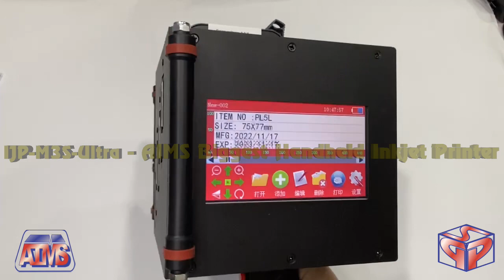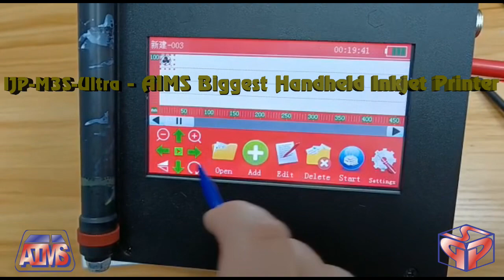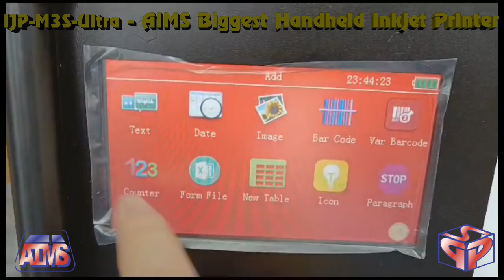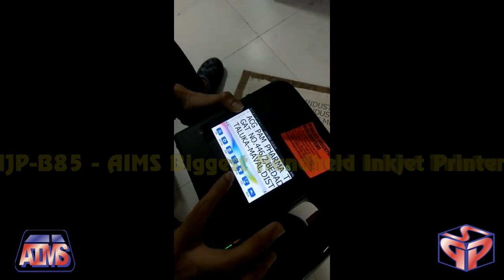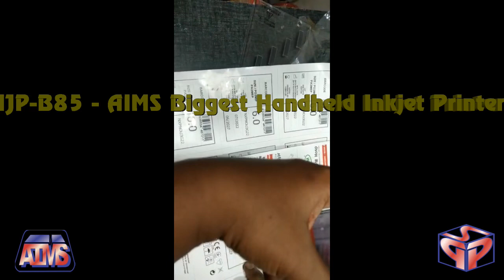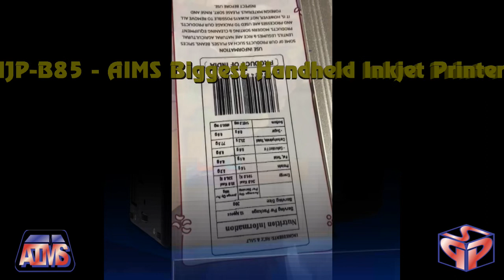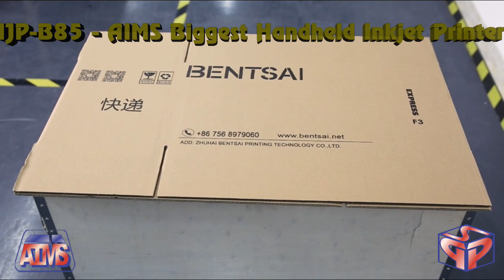IJP M3S Ultra – AIMS Biggest Hand Held Large Character Ink Jet Printer.